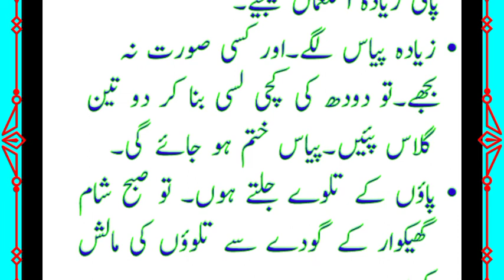easy home remedies for health | saima gill voice